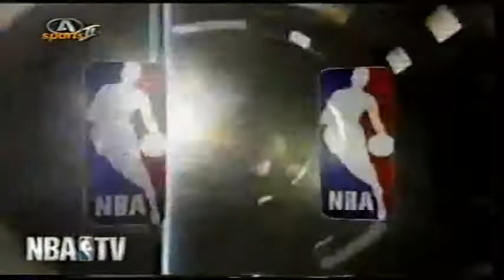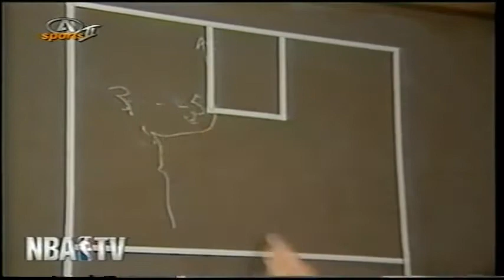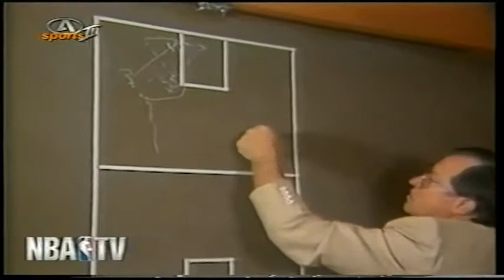NBA vintage commercials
I do not claim ownership or any making of monetary value from this video.